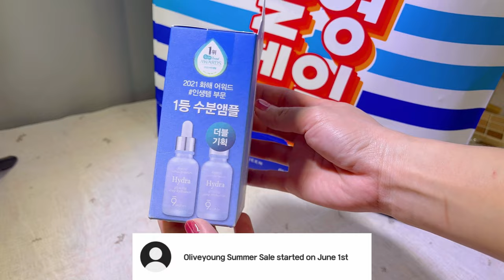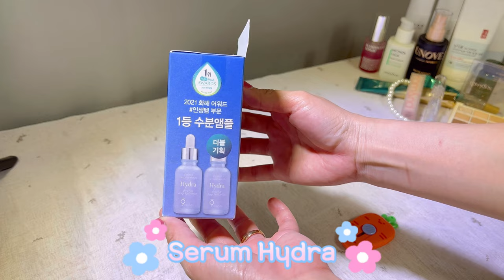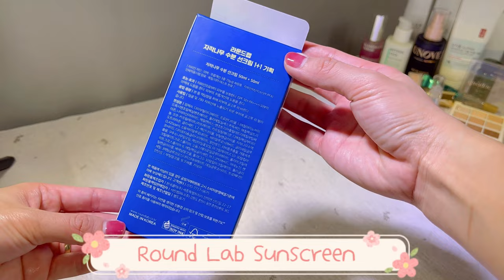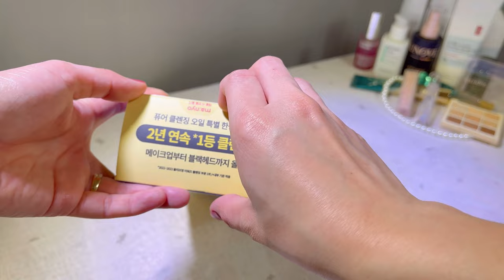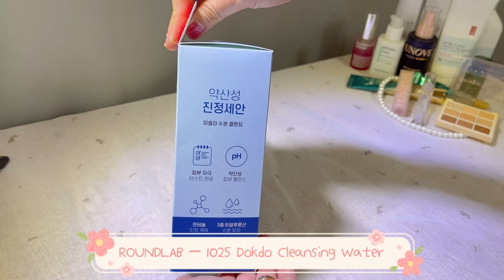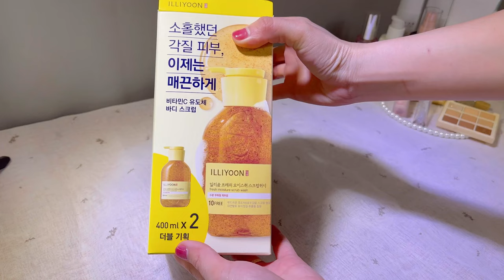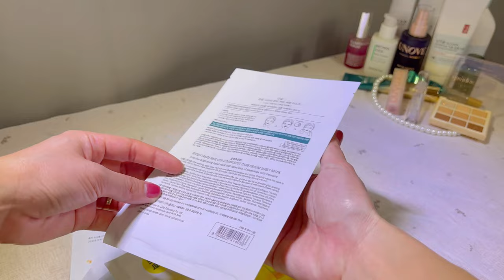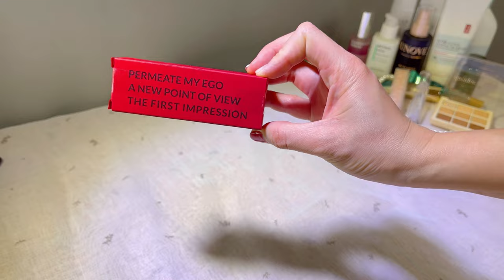✨ Unbox New OliveYoung Products With Me ✨ Olive Young Big Sale June 💥 Unboxing K-Beauty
Thank u guys for watching my video 😍